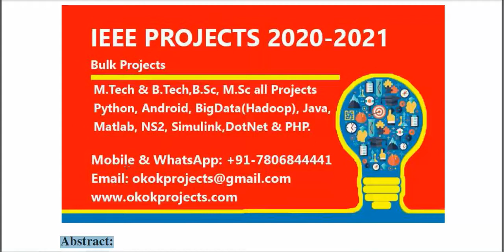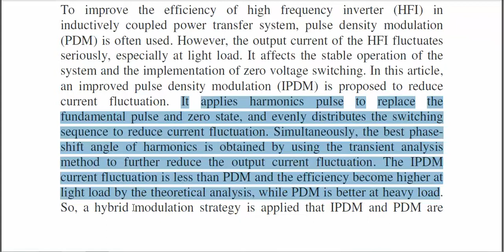An improved pulse density modulation strategy based on harmonics for ICPT system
From Our Title List the Cost will be,
Python=4000/-
Java Project=2000/-
Support Including Packages
 * Complete Source Code
 * Complete Documentation
 * Complete Presentation Slides
 * Flow Diagram
 * Database File
 * Screenshots
 * Execution Procedure
 * Readme File
 * Video Tutorials
 * Supporting Softwares
Support Specialization
 * 24/7 Support
 * Ticketing System
 * Voice Conference
 * Video On Demand
 * Remote Connectivity
 * Document Customization
 * Live Chat Support